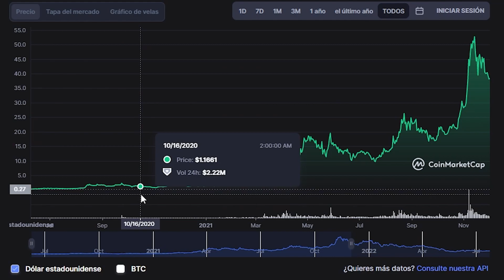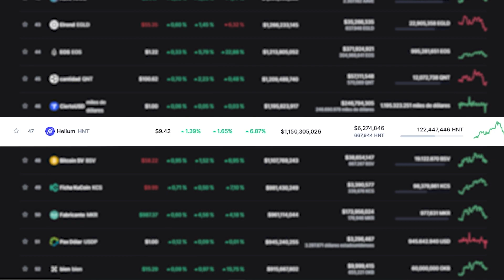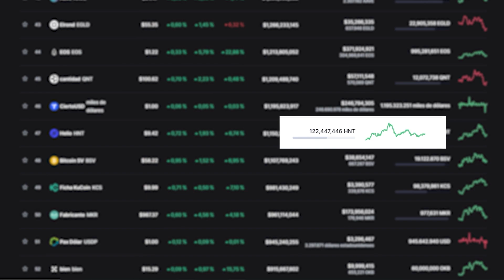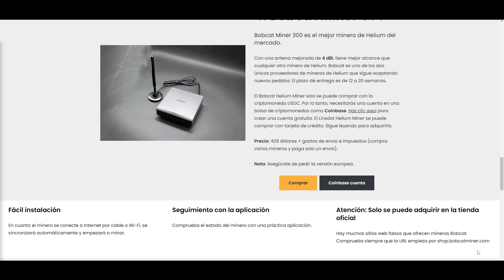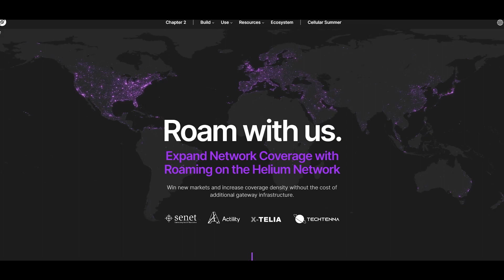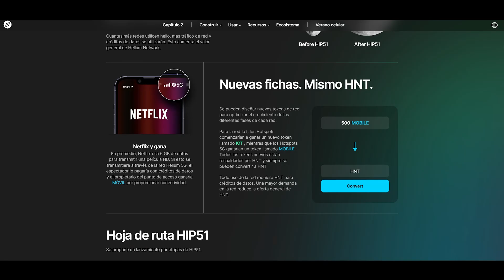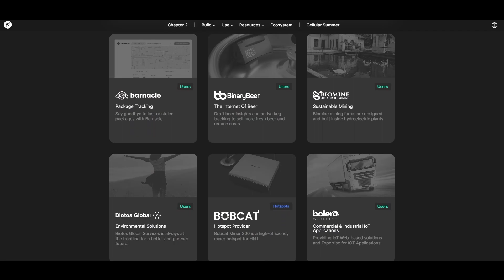Qué es HELIUM Network y cómo funciona HNT (Minar Helium con Hotspots explicado)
¿Qué es Helium Network, qué es el token HNT y cómo funciona esta red descentralizada? En este vídeo te explico de forma clara cómo funciona Helium, la blockchain diseñada para crear una red inalámbrica global impulsada por los usuarios, y cómo se gana el token HNT utilizando dispositivos llamados hotspots. Si quieres entender cómo se mina Helium, cómo funciona su sistema de recompensas o si estás pensando en entrar en este proyecto, aquí tienes una explicación completa y sencilla para principiantes.

Helium Network es una red descentralizada basada en blockchain que permite a cualquier persona instalar un hotspot en su casa y cubrir su zona con señal inalámbrica para dispositivos IoT. A cambio, quienes aportan cobertura reciben HNT, el token nativo del proyecto. En este vídeo aprenderás cómo funciona esta infraestructura, qué papel cumplen los hotspots, cómo se valida la cobertura, qué es el proof-of-coverage y cómo se distribuyen las recompensas dentro del ecosistema.

También te explico cómo funciona el token HNT, para qué sirve dentro de la red de Helium, cómo se usa para incentivar a los participantes y cómo se quema o se genera según la demanda. Además, veremos qué factores influyen en la cantidad de HNT que puedes ganar al minar con un hotspot, cómo elegir una buena ubicación, qué tipos de dispositivos existen y qué considerar antes de invertir en uno.

Este vídeo es perfecto si buscas una guía clara sobre cómo minar Helium, cómo funciona la tecnología detrás del proyecto, cuáles son sus ventajas, sus riesgos y cómo está evolucionando dentro del mundo de la Web3 y la conectividad IoT. Al final del vídeo encontrarás más contenido sobre blockchain, criptomonedas y proyectos tecnológicos para seguir aprendiendo.